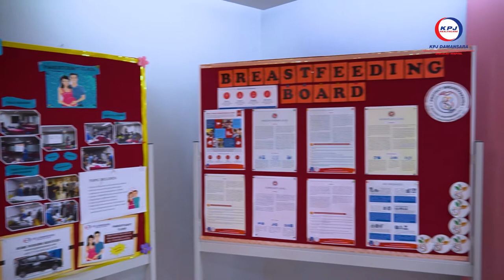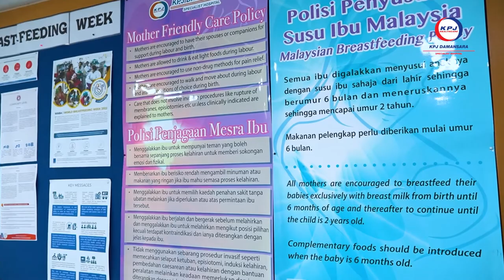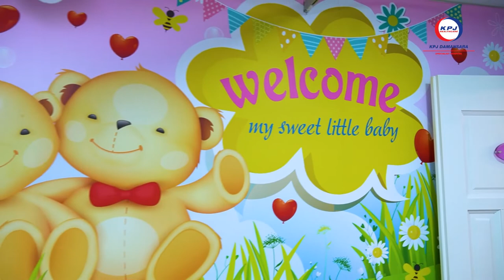KPJ Damansara Specialist Hospital | Maternity Ward Walkthrough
At KPJ Damansara, We aim to make your hospital visit as comfortable, safe and positive as possible. Our team is committed to providing exceptional care, and ensuring your transition back home is well coordinated by our dedicated staff. Here is a walkthrough video of our very own maternity ward.